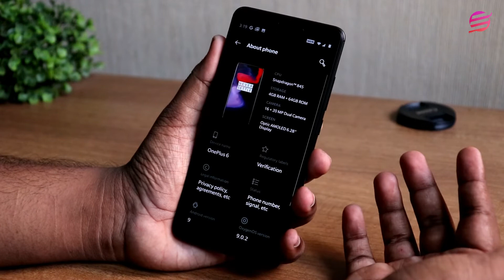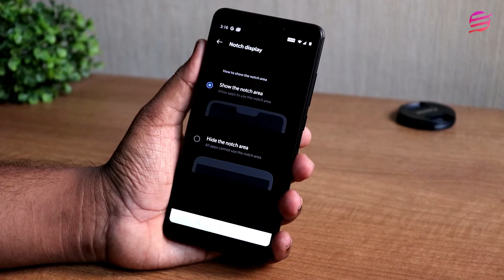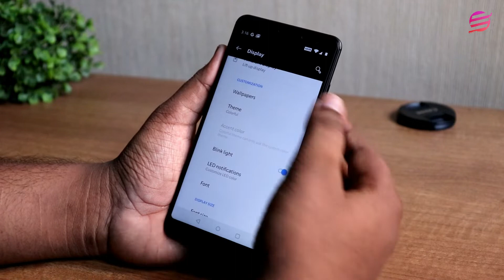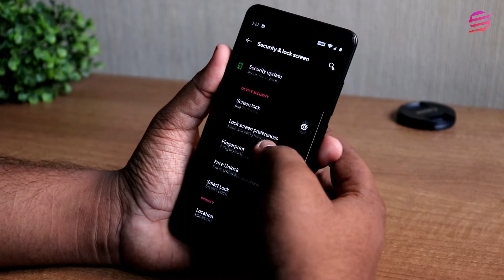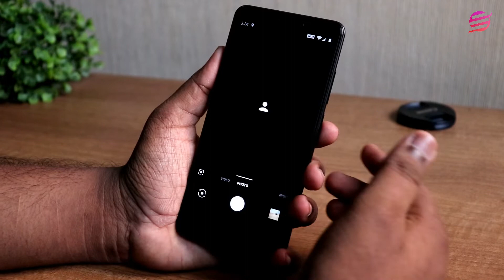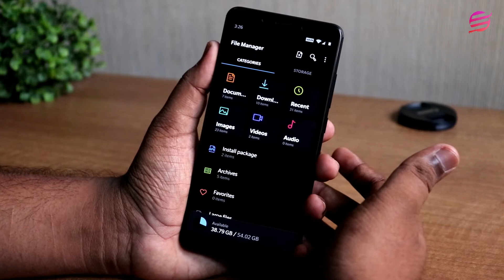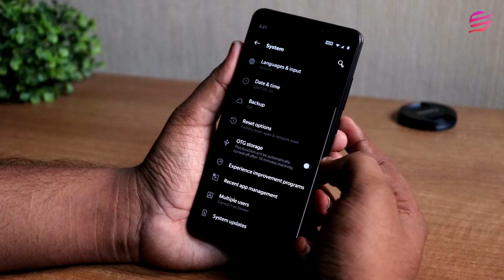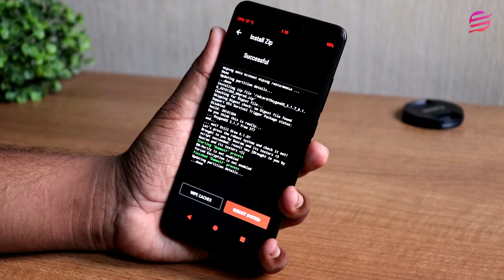Oxygen OS on Redmi Note 5 Pro - OP6 Ported - Daily driver? (தமிழ் |Tamil)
Oxygen OS on Redmi Note 5 Pro - OP6 Ported - Is this a Daily driver? (தமிழ் |Tamil)
Full overview with installation process

Redmi Note 5 Pro - Pixel 3 Camera Port With Night sight mode(NO ROOT) Bootloader Unlocking Explained

Music Credits
⚛️ RTIK